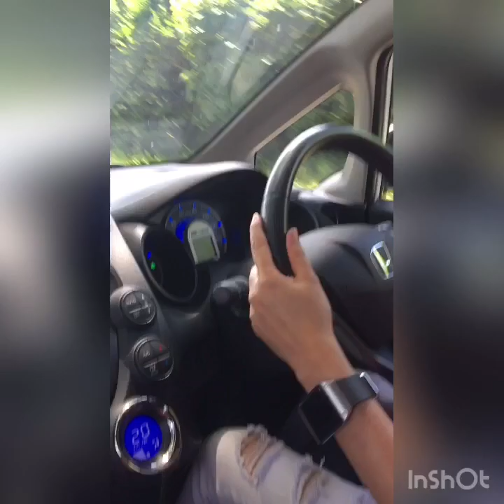NEW DRIVER | DRIVE WITH ME IN THE UK 🚘🚗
Drive with me video ! New driver i just passed my driving test recently